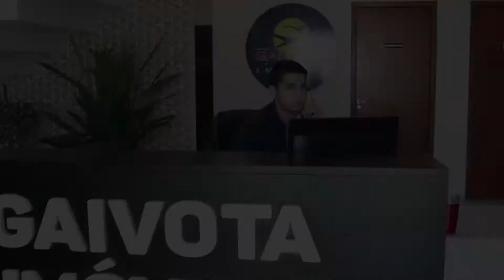Entrevista Gaivota Imoveis - Balneário Gaivota